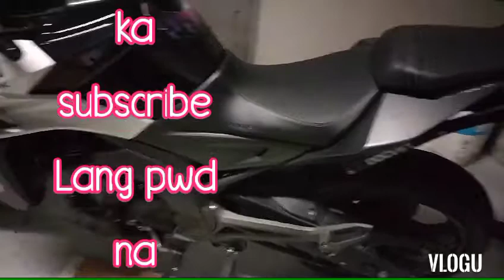pangtanggal Ng kalawang sa motorcycle/kadena at iba pa..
kailangan laging alagaan Ang motor para d kalawangin at d masira ito .